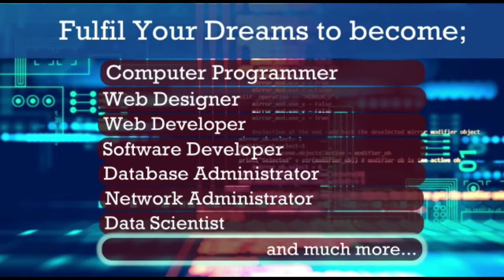St.Joseph University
St. Joseph University In Tanzania (SJUIT) is a renowned University in Tanzania.
The college at the Boko campus offers MD (Doctor of Medicine), Pharmaceutical Sciences and Nursing programmes.
The colleges at the Mbezi-Luguluni campus offer degree and Ordinary Diploma programmes in various fields of Engineering and Sciences and Mathematics Education.
DIPLOMA IN MECHATRONICS ENGINEERING
DIPLOMA IN INDUSTRIAL ENGINEERING
DIPLOMA IN COMPUTER SCIENCE ENGINEERING
DIPLOMA IN ELECTRONICS & COMMUNICATION ENGINEERING
DIPLOMA IN ELECTRICAL & ELECTRONIC ENGINEERING
DIPLOMA IN INFORMATION TECHNOLOGY
Bachelor of Engineering in Civil Engineering

Entry Requirements: Two principal passes in Advanced Mathematics and Physics or Foundation Programme of the OUT with a minimum GPA of 3.0 in science cluster. In addition, an applicant must have a principal pass in Physics and a subsidiary in Advanced Mathematics.

Bachelor of Engineering in Computer Science Engineering
Bachelor of Electronics & Communication Engineering
Bachelor of Engineering in Information Systems and Network Engineering
Bachelor of Mechanical Engineering
Bachelor of Science with Education